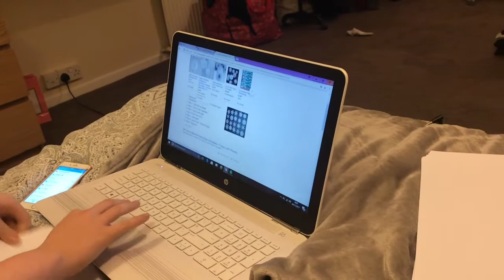Planning Vlogmas And Making Paper Snowflakes | VLOG